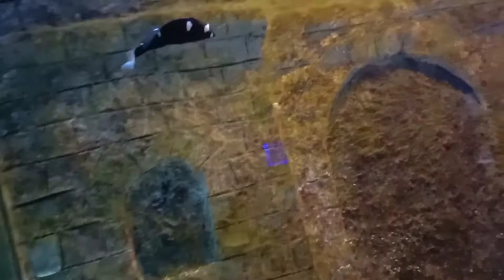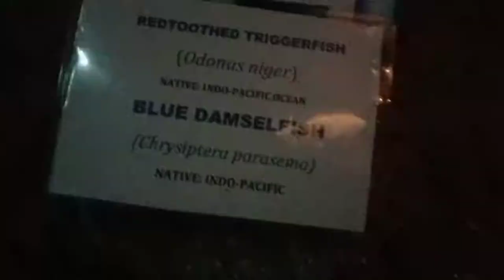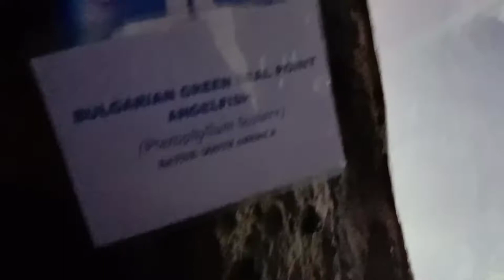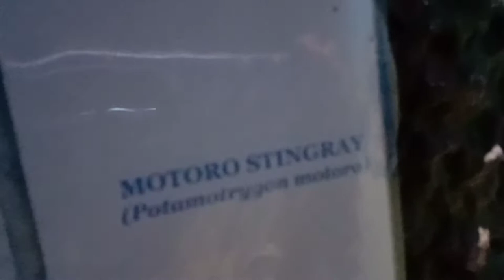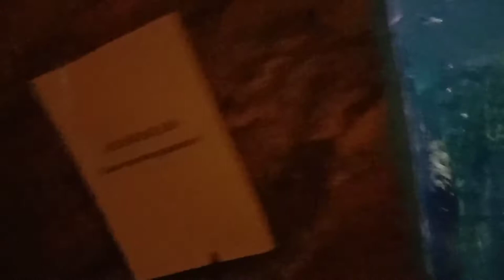A place which gives relaxation of mind.Panchavadi Marine World 🐠🐟🐡merely 8 k.m from Chavakkad